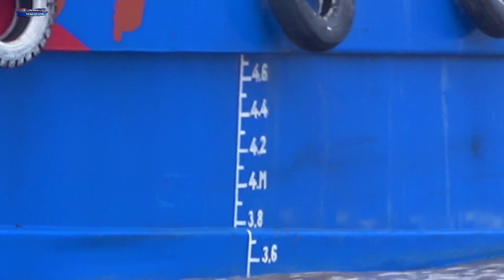Chiếc ghe này đẹp thật không biết bao nhiêu tấn anh em ha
Lâu lắm mới gặp mấy chiếc ghe này ở kênh chợ gạo đó anh em